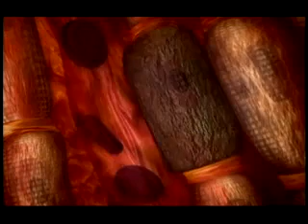What happens during a Heart Attack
A short clip showing what happen during a heart attack. Natural remedies to lower down hypertension and cardiovascular disease related video